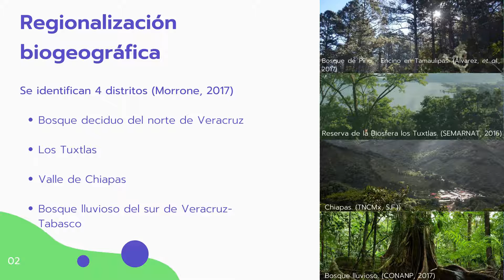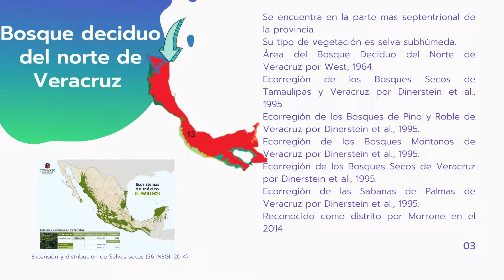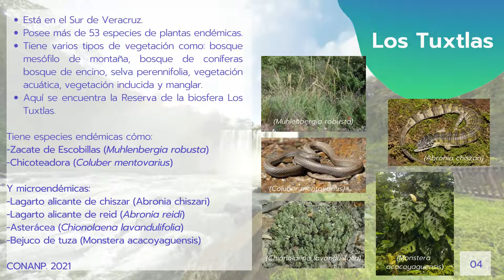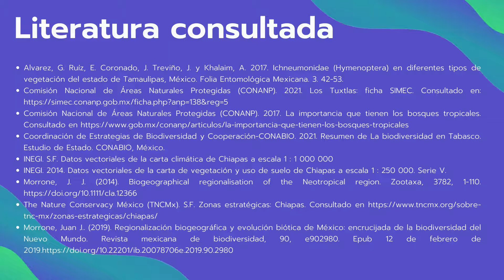Distritos de la provincia Veracruzana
Presentado por: Monserrat Cardoso Aguilar
BIOGEOGRAFÍA II
, Grupo 5186, Facultad de Ciencias, UNAM.